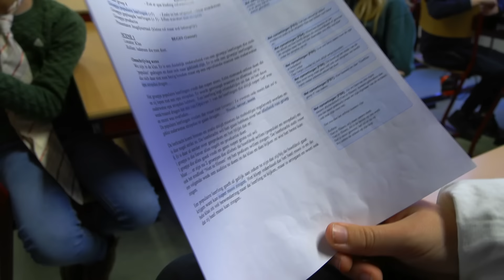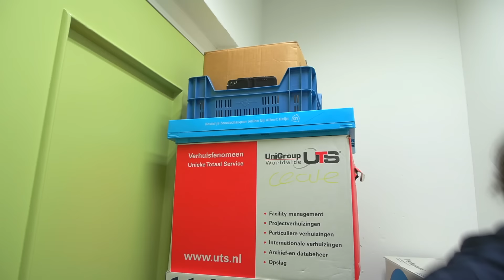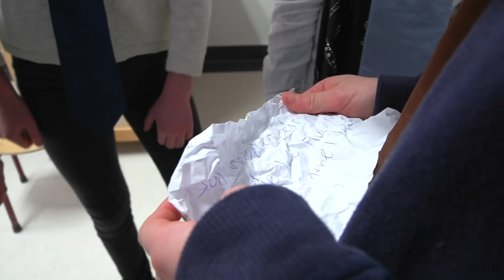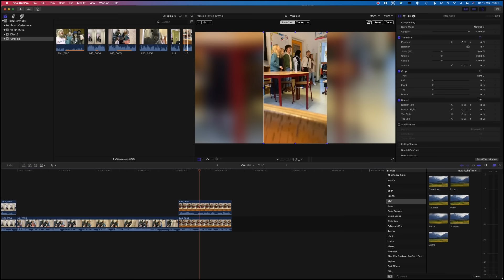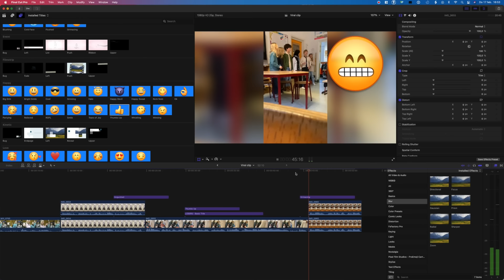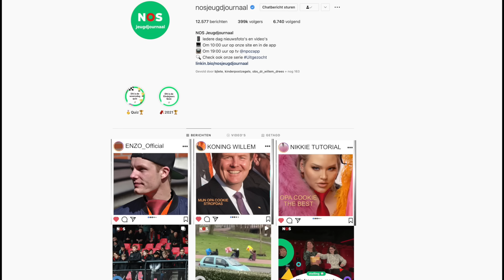🎬 VALS 😈 - UNICEF Kinderrechten Filmfestival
Een groepje meiden maken andere kinderen belachelijk omdat ze een stropdas dragen van een opa die is overleden. Ze willen door een filmpje het groepje pesten maar dat pakt heel anders uit dan ze hadden verwacht.

📚 Artikel 16 ; Recht op Privacy

Meedoen?